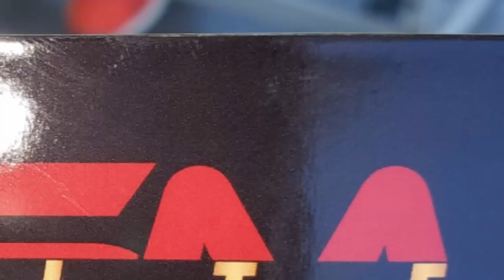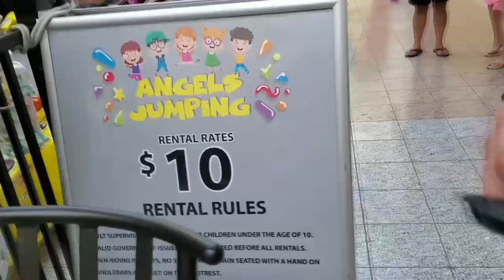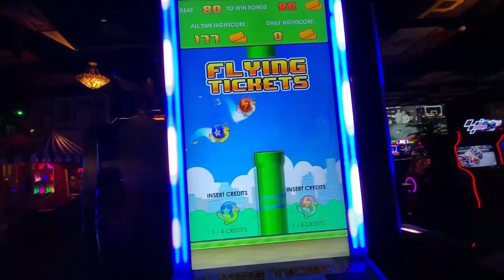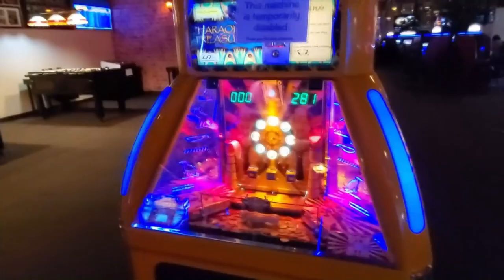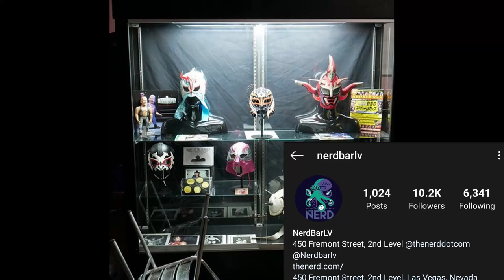A day in the life: Martin Casaus wrestles in Las Vegas for Versus Pro & breaks into radio station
A day in the life: Martin Casaus wrestles in Las Vegas for Versus Pro & breaks into radio station @MartinCasausOfficial